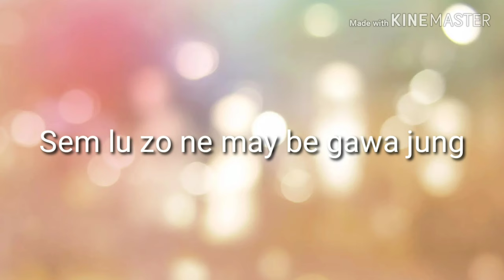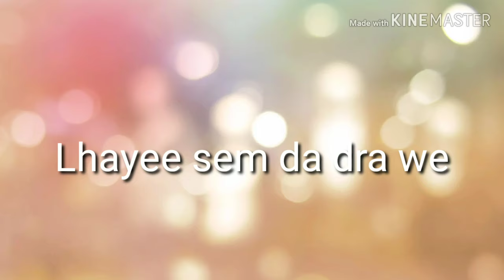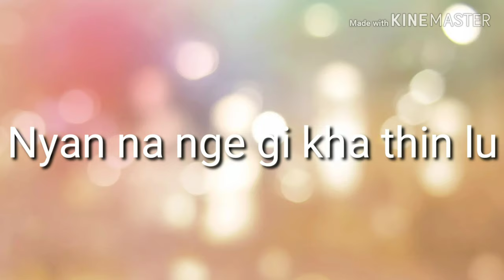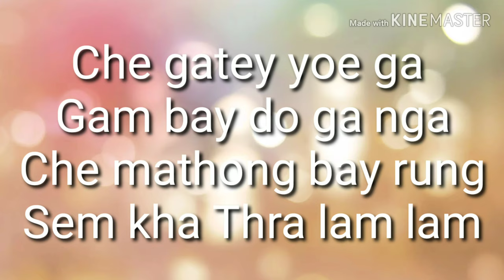Phakha -Rigzin_Benny....BHUTANESE SONG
It's such a pleasure song to hear.
We pledge to provide lyrics of BHUTANESE songs